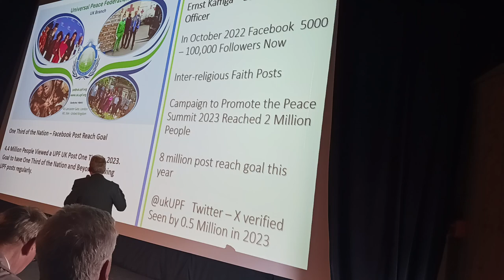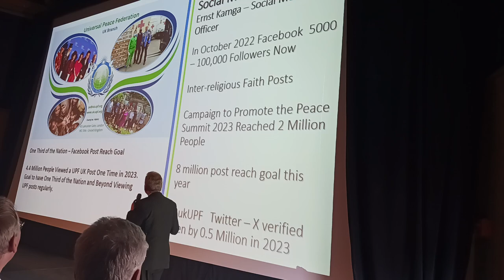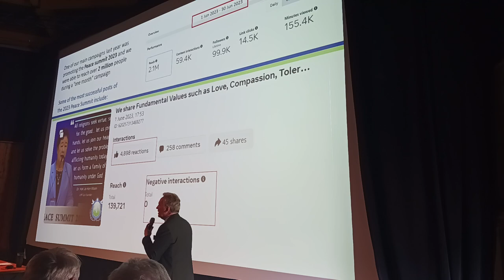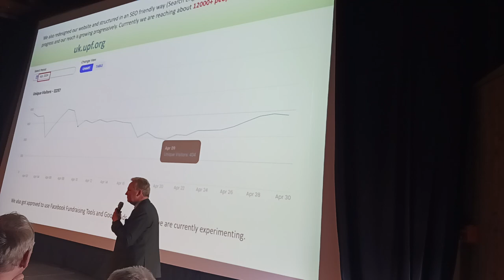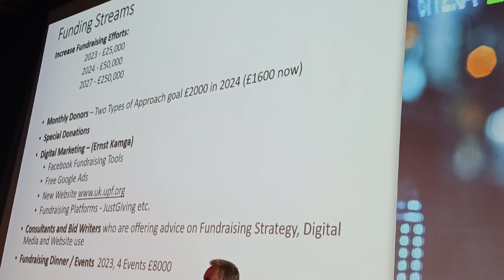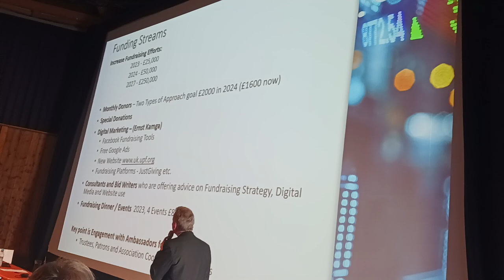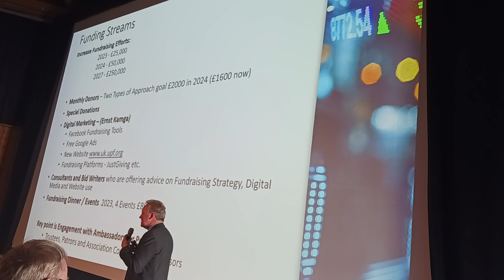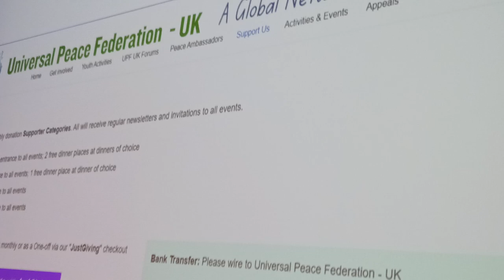Robin Marsh on Social Media UPF UK